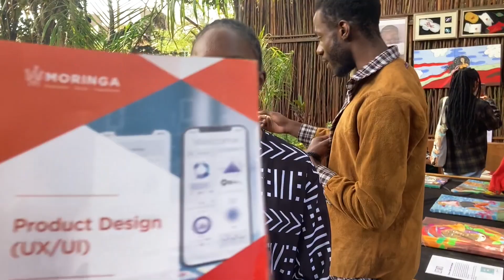Software Engineering - Inside MORINGA School from Kenya